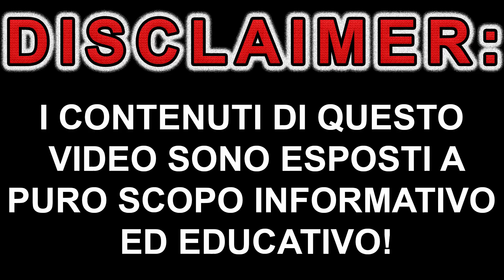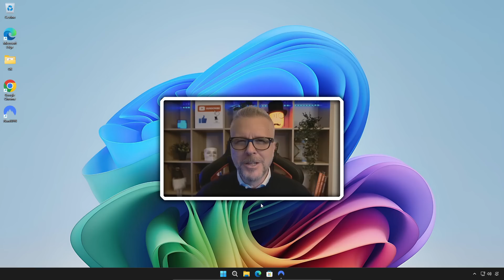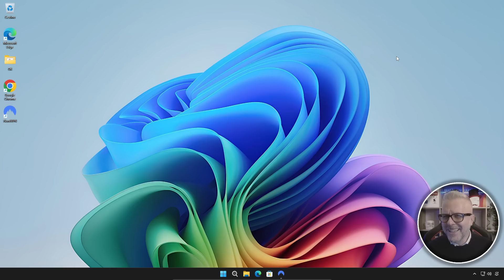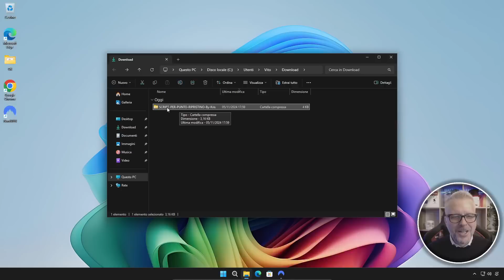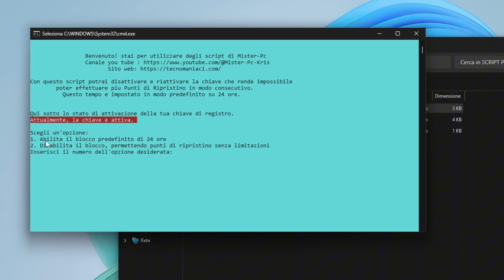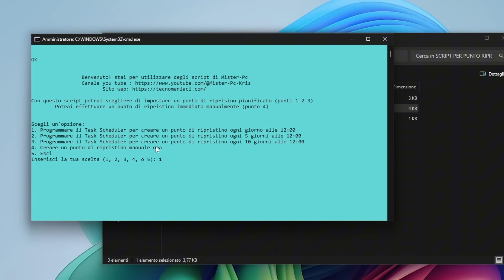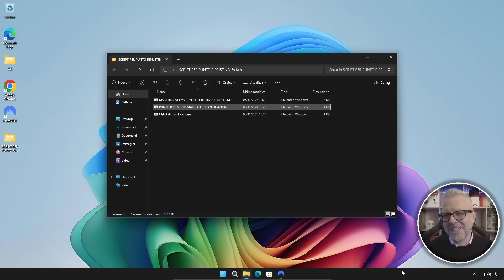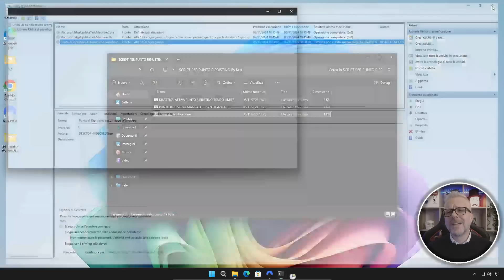Mai più senza Backup! Attiva SUBITO questa funzionalità su Windows e Dormi Sereno!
Hai mai perso file importanti sul tuo PC e ti sei ritrovato a disperarti? In questo video, ti mostro come evitare per sempre il rischio di perdere i tuoi dati grazie a una potente funzionalità di backup integrata in Windows. Scoprirai passo dopo passo come attivarla in pochi minuti, garantendo la sicurezza dei tuoi documenti, foto e progetti preziosi. Che tu sia uno studente, un lavoratore o un semplice utente, questa guida è pensata per darti la tranquillità di sapere che i tuoi file sono al sicuro. Non lasciare che una semplice distrazione o un errore di sistema rovini i tuoi ricordi o il tuo lavoro. Guarda il video, metti in pratica subito questi semplici consigli e... dormi sereno!

Hai domande o dubbi? Scrivili nei commenti, sono qui per aiutarti!